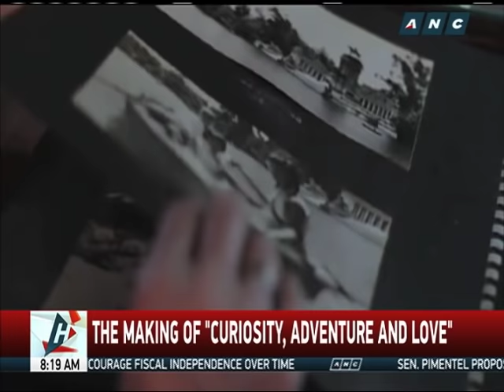Sharing Lola's story: Classic lessons on curiosity, adventure, love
It took Sunshine Lichauco De Leon seven years to complete the film, but now she feels all happy, excited emotions there is as the documentary Curiosity, Adventure & Love was well-received by the audience.